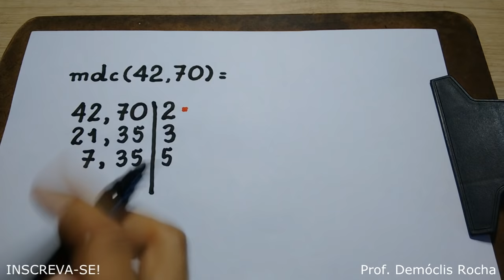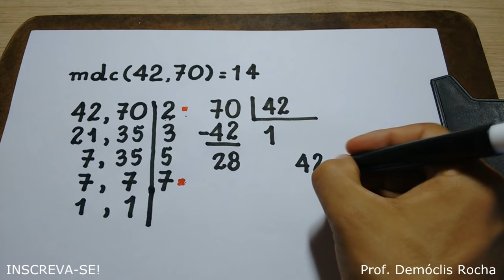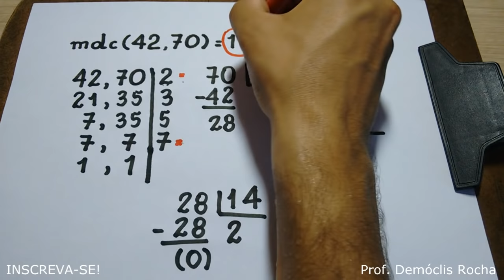MAIOR DIVISOR COMUM - Fatoração Simultânea e Algoritmo de Euclides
Uso da fatoração simultânea e também do algoritmo de Euclides para o cálculo do maior divisor comum.